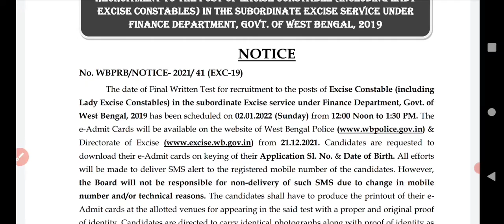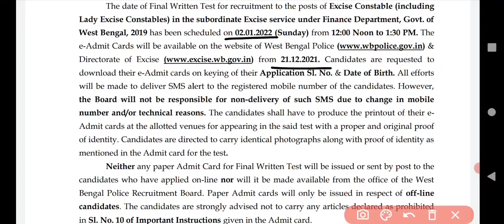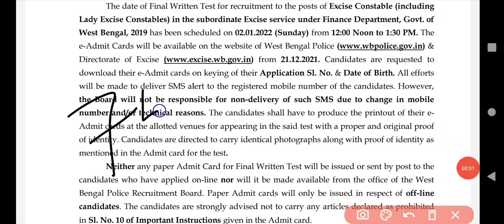Wbp Excise Main Exam Date | প্রকাশিত হল আবগারি মেন এক্সাম এর তারিখ | WBP Excise Main Exam Date 2021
একটি অতি গুরুত্বপূর্ণ টপিক।  বিভিন্ন প্রতিযোগিতা মূলক পরীক্ষা এবং সমস্ত (সরকারি চাকরি, বেসরকারি চাকরি, কোম্পানির চাকরি) চাকরীমূলক পরীক্ষায় (যেমন : WBPSC, WBSSC, WBCS, School Service TET, Police etc) জেনারেল নলেজ (General Knowledge GK) – সাধারণ জ্ঞান প্রশ্ন ও উত্তর থেকে প্রশ্ন অবশ্যম্ভাবী । সে কথা মাথায় রেখে AchieveAims এর পক্ষ থেকে সাধারণ জ্ঞান প্রশ্ন ও উত্তর / জিকে প্রশ্ন ও উত্তর / সাধারণ জ্ঞান প্রশ্ন ও উত্তর / সাধারণ জ্ঞান প্রশ্ন ও উত্তর / সাধারণ জ্ঞান কুইজ / সাধারণ জ্ঞান 2021 / সাধারণ জ্ঞান ২০২১ / সাধারণ জ্ঞান MCQ / সাধারণ জ্ঞান PDF / সাধারণ জ্ঞান চাকরির ইন্টারভিউয়ে জন্য / সাধারণ জ্ঞান চাকরির পরীক্ষার জন্য / সাধারণ জ্ঞান প্রশ্ন ও উত্তর / জেনারেল নলেজ কোশ্চেন / জেনারেল নলেজ প্রশ্ন ও উত্তর pdf / জেনারেল নলেজ খেলা / জেনারেল নলেজ Group D / জেনারেল নলেজ কুইজ / বাচ্চাদের জেনারেল নলেজ / জেনারেল নলেজ (GK – General knowledge / General knowledge in Bengali / GK in Bengali /  general knowledge in hindi / general knowledge question and answer in bengali / general knowledge 2020 / general knowledge quiz / common general knowledge questions and answers / general knowledge questions and answers pdf / general knowledge 2021 / 2022 / 2023 / 2024 / 2025 pdf / general knowledge questions in english )  প্রশ্ন ও উত্তর উপস্থাপনের প্রচেষ্টা করা হলাে। ছাত্রছাত্রী, পরীক্ষার্থীদের উপকারেলাগলে, আমাদের প্রয়াস (জেনারেল নলেজ GK – General knowledge প্রশ্ন ও উত্তর – সাধারণ জ্ঞান প্রশ্ন ও উত্তর) সফল হবে।

Wbp / Excise Main Exam English

                 ACHIEVEAIMS